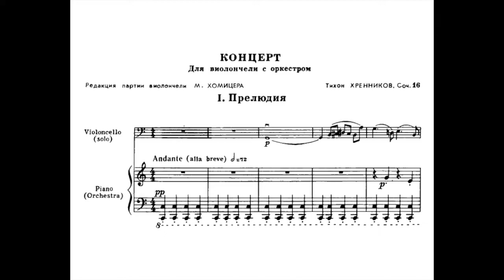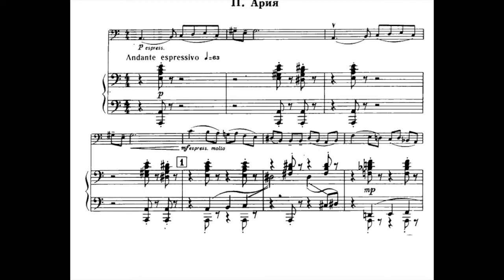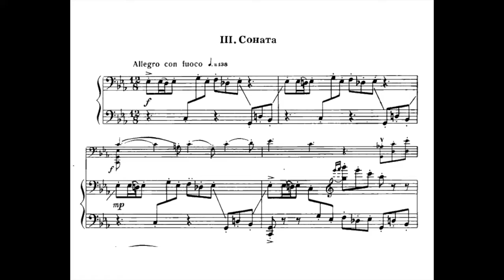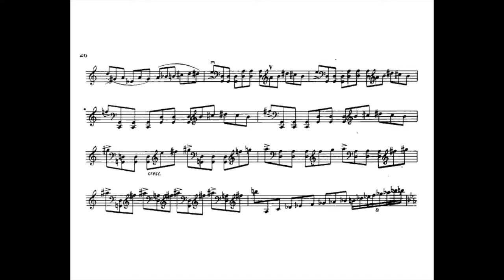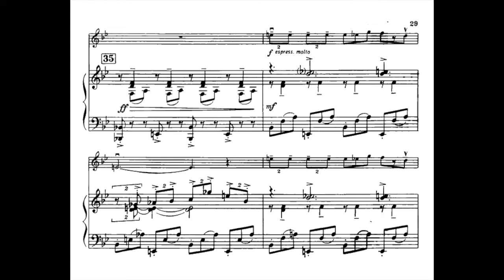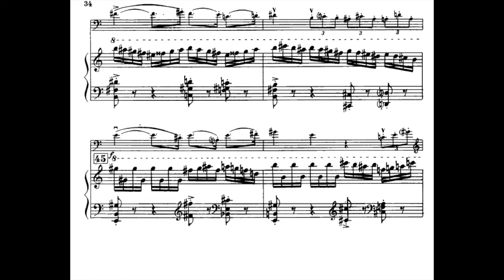Tikhon Khrennikov - Cello Concerto No.1 Op.16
00:00 (Prelude) / 03:08 (Aria) / 09:56 (Sonata) - Victoria Yagling (cello) / The USSR Radio and TV Large Symphony Orchestra / Vladimir Fedoseyev
For a long time it was held that, thanks to Khrennikov's efforts, some Soviet composers were not arrested or prosecuted. In an interview with pianist Jascha Nemtsov on 8 November 2004 in Moscow, Khrennikov asserted that composer Mieczysław Weinberg, when arrested, had been discharged immediately because of Khrennikov's protection; according to Khrennikov the same had happened to Alexander Veprik.
In recent years, information that had been suppressed since 1948 began to be published, and documents and facts now known confirm that there were extensive prosecutions. An accusation of Zionism was often used as a weapon against people of different nationalities, faiths and opinions, such as Nikolai Roslavets. "Struggle against formalists" was pursued in other countries too: according to György Ligeti, after Khrennikov's official visit to Budapest in 1948. According to Khrennikov : "Stalin, in my opinion, knew music better than any of us." As in classical Ancient Greece, so too in the Soviet Union music was of the greatest importance to the state.

If you enjoy my work, please support me for the time used in something me and all of you can enjoy!